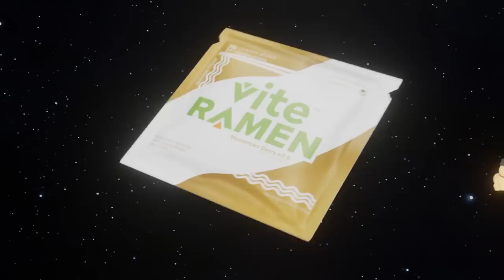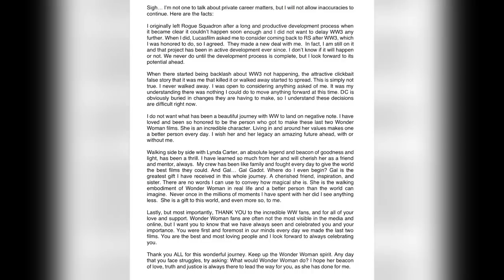Star Wars is a mess... but it could be worse lol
Star Wars has been a bit of a mess, especially when it comes to executing its shared universe on the big screen. That being said, it could be worse... it could be DC. We'll compare Star Wars and the DCEU today.